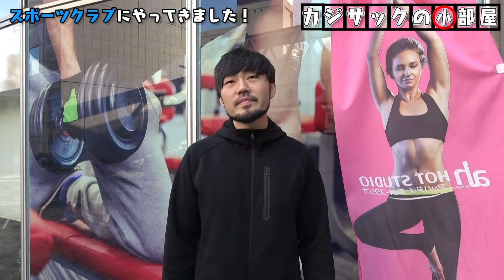【２週間で−5kg】美人すぎるパワーリフティング元日本チャンピオンから筋トレを学びました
撮影協力頂いたスポーツジムはこちら
NAスポーツクラブ A-1 笹塚店
（パーソナルトレーナー武井藍さん）

吉本興業所属のキングコング梶原が、新米Youtuberカジサックとなって色んなことを学ぶチャンネルです。毎週月曜、水曜、金曜、土曜の18時を目安に動画をアップしています。